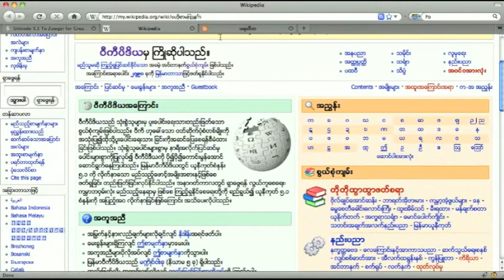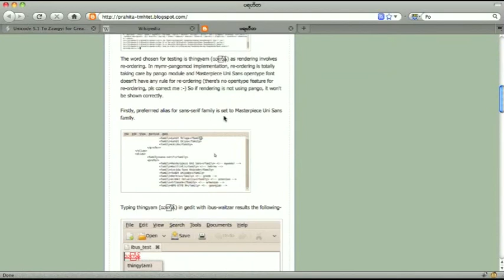Unicode 5.1 to Zawgyi with greasemonkey tutorial